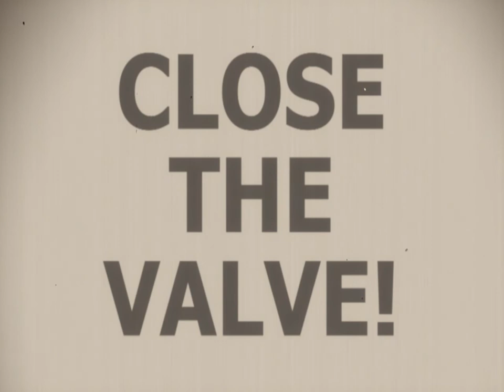D.U.C.K. - Supertoon emergency rain procedure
Supertoon emergency rain procedure
Instructional video of procedures to follow in case of vertical downfall of water during the festival.